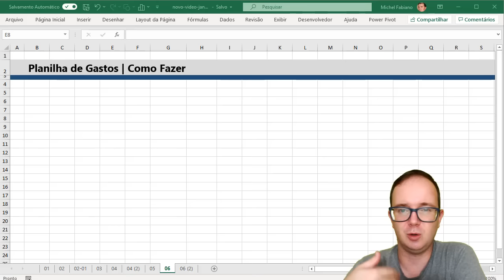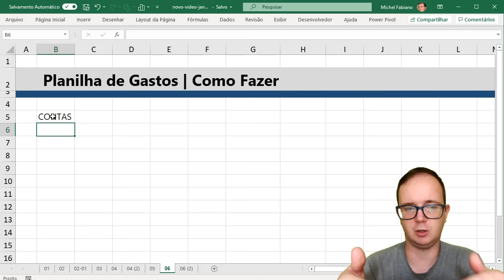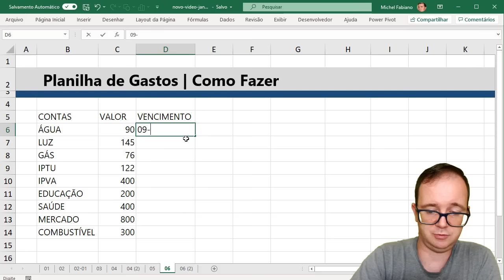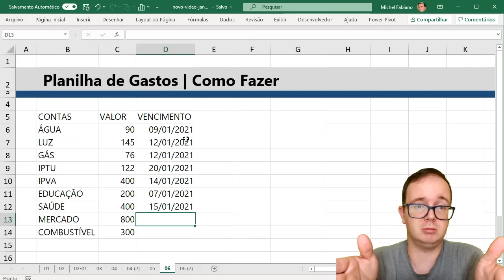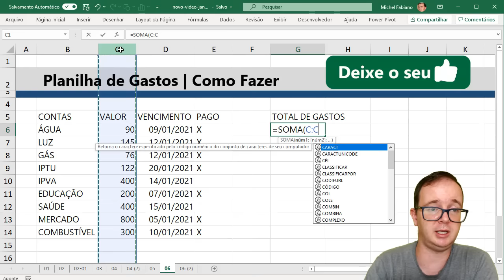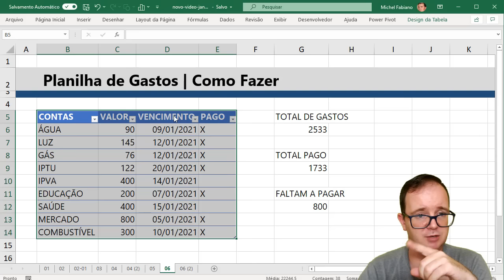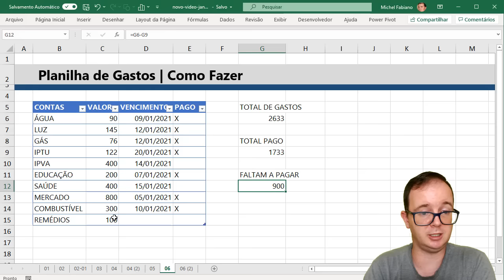PLANILHA DE GASTOS | Como Fazer Planilha de Gastos no Excel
📈 Planilha de Gastos, como Fazer? Confira essa super dica fácil e simples para criar planilha de gastos. Aprenda EXCEL de forma RÁPIDA e sem termos técnicos? Clique aqui!

📌 Criar planilhas no excel é algo muito divertido e importante hoje em dia, vou mostrar como criar uma planilha de gastos no excel de modo simples e fácil.

Planilha de Gastos tem como objetivo ajudar no controle dos gastos e despesas mensais, imagine janeiro aquele monte de conta, senão tiver uma reserva é muito gasto!

Bom resolvi fazer um vídeo para ajudar você iniciante a criar suas planilhas de gastos, aprenda comigo como usar o excel para controlar seus gastos e saia do vermelho!